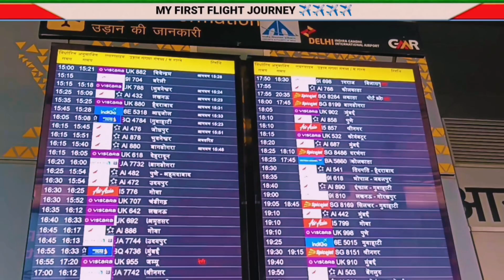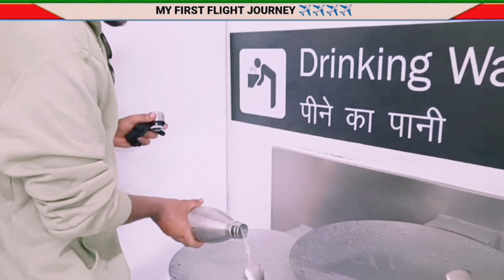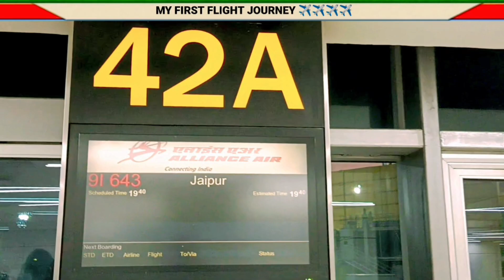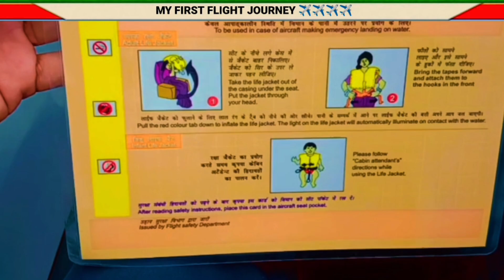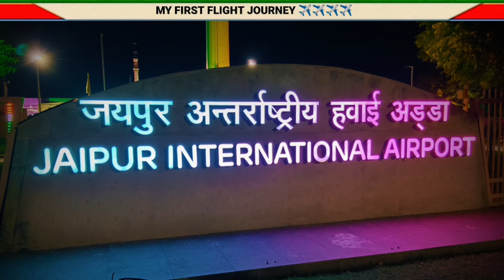My First Flight Journey । First Time Flight Tips in Hindi @LimitlessRavi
My First Flight Journey